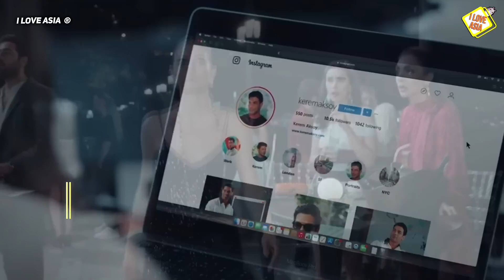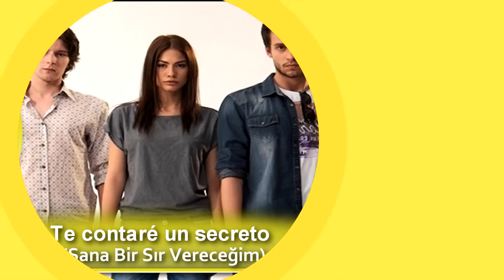TODAS las series TURCAS de (DEMET OZDEMIR)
SeriesDemetOzdemir DemetOzdemir 😍 En este video te traigo todas las series y peliculas turcas de (𝐃𝐞𝐦𝐞𝐭 𝐎𝐳𝐝𝐞𝐦𝐢𝐫) la actriz mas guapa y popular del momento. ❤️❤️

Demet Özdemir es una actriz y bailarina turca conocida por su papel protagonista en la serie turca "Erkenci Kus" (Can Yaman). También ha aparecido en otras series de televisión turcas y ha realizado algunos trabajos de doblaje. Es muy popular en Turquía y en otros países de Oriente Medio y Europa del Este. 💞💞💞

OTROS TITULOS SOBRE ESTE VIDEO: 👇👇👇

Top 5: Las mejores series turcas protagonizadas por Demet Özdemir
No te pierdas estas series turcas con Demet Özdemir!
Demet Özdemir: una actriz turca imprescindible en estas series
Las series turcas más populares de Demet Özdemir
Conoce las mejores series turcas protagonizadas por Demet Özdemir.